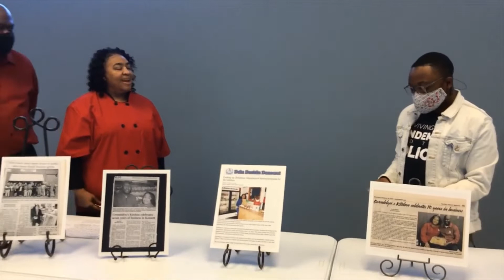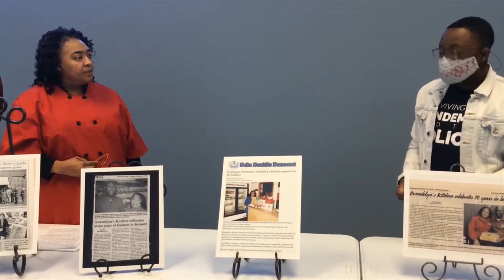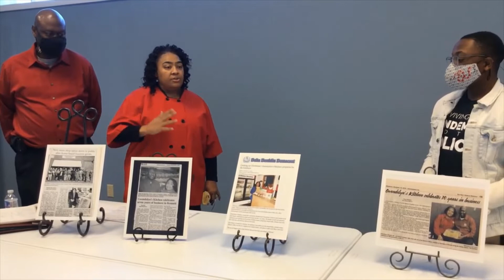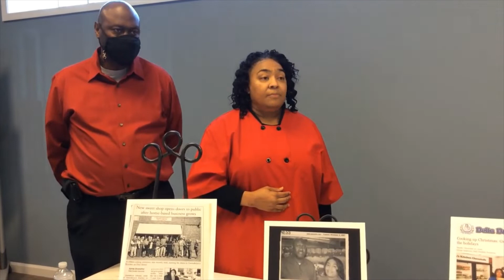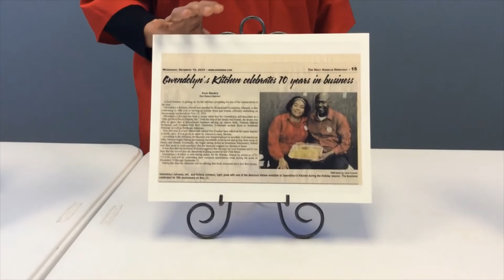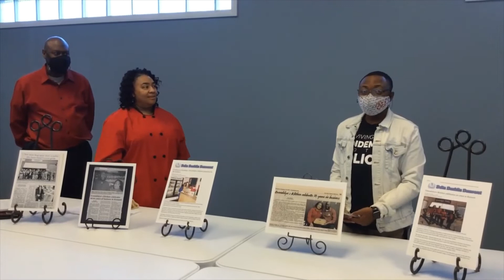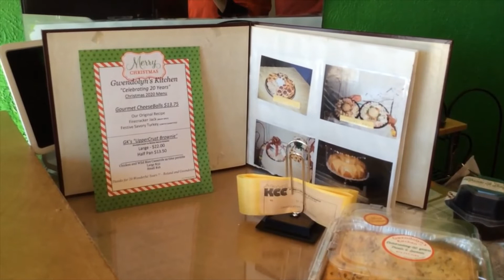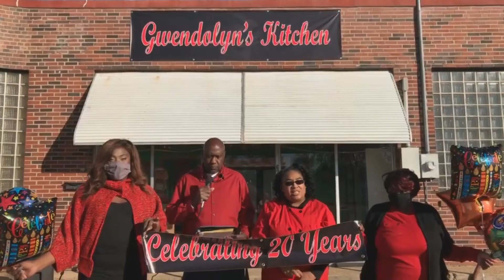Highlighting Black Business Owners in the Bootheel - Gwendolyn & Roland Johnson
The fourth installment of our Black History Month video series highlighting black business owners in the Bootheel features Gwendolyn & Roland Johnson. The Johnsons are the owners of Gwendolyn's Kitchen in Kennett, MO.  The interview is conducted by Treyvion Russell, a 2021 Senior at Kennett High School.

Contact Gwendolyn & Roland Johnson at Gwendolyn's Kitchen -
624 1st St. - Kennett

This eight-part series focuses on entrepreneurship, a major emphasis of Lincoln University Cooperative Extension in Southeast Missouri. Videos post on Tuesdays and Thursdays throughout the month of February and feature a variety of professions in both Dunklin and Pemiscot counties. Music BlackHistoryMonth​ InspireKidstoDo​ HighlightingBlackBusinesses​ Bootheel4h​